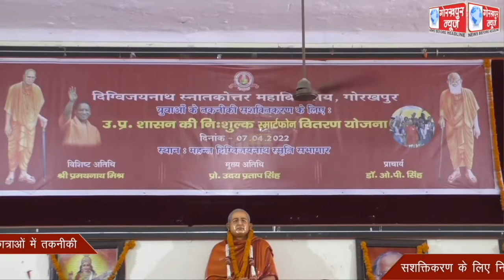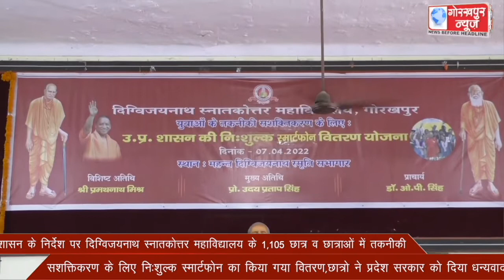शासन के निर्देश पर दिग्विजयनाथ स्नातकोत्तर महाविद्यालय के 1,105 छात्र व छात्राओं में तकनीकी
शासन के निर्देश पर दिग्विजयनाथ स्नातकोत्तर महाविद्यालय के 1,105 छात्र व छात्राओं में तकनीकी सशक्तिकरण के लिए निःशुल्क स्मार्टफोन का किया गया वितरण,छात्रो ने प्रदेश सरकार को दिया धन्यवाद